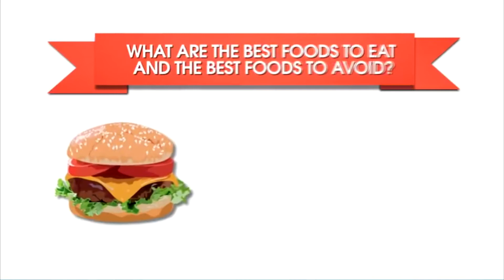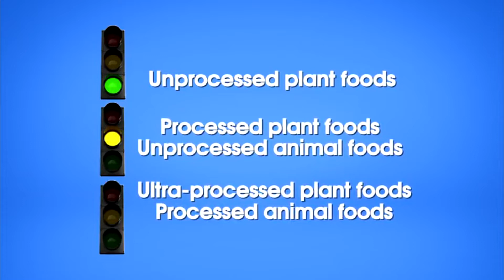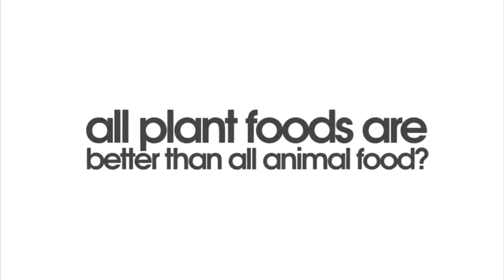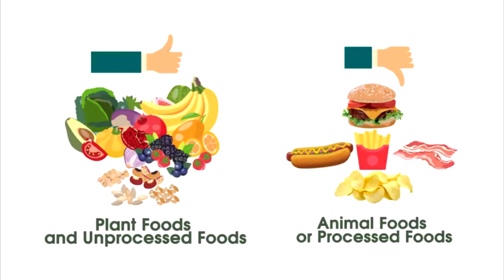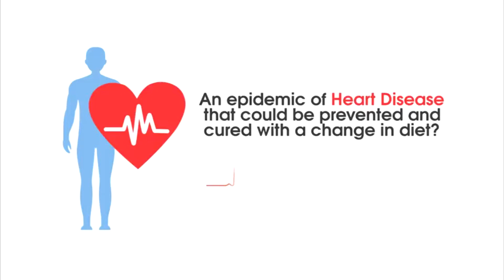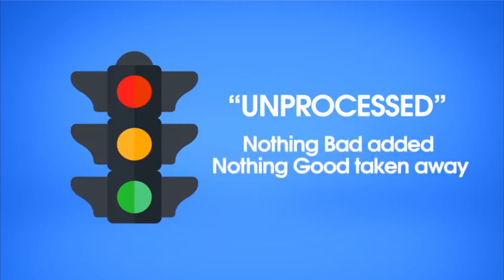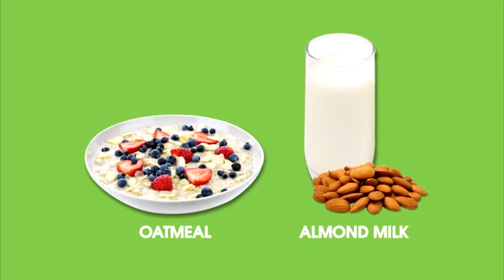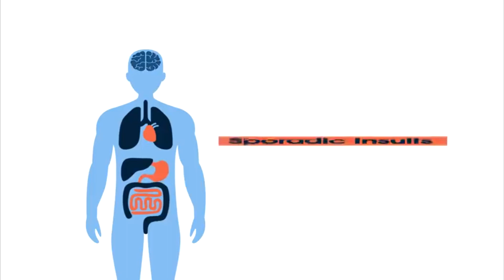Sức Khỏe và Đời sống| Ăn Uống Lành Mạnh| Ăn Gì Không Chết| Phuong Lam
Sức Khỏe và Đời sống| Ăn Uống Lành Mạnh| Ăn Gì Không Chết

Là một người chăm lo bữa cơm cho gia đình hoặc đơn giản là bạn hướng đến một chế độ ăn lành mạnh, có lợi cho sức khỏe. Vậy câu hỏi đặt ra là nên lựa chọn thực phẩm hay chế biến món ăn như thế nào?
Những loại thực phẩm nào chứa nhiều thành phần tốt và ít thành phần xấu?
Hãy cùng xem video của bác sĩ Michael Greger, mà Phương trích dẫn từ trang của ông NutritionFacts.org, để có câu trả lời cho mình nhé!

Dịch và lồng tiếng từ video gốc: Mô hình đèn giao thông trong lựa chọn thực phẩm của bác sĩ Michale Greger